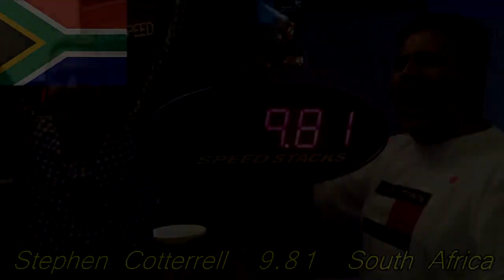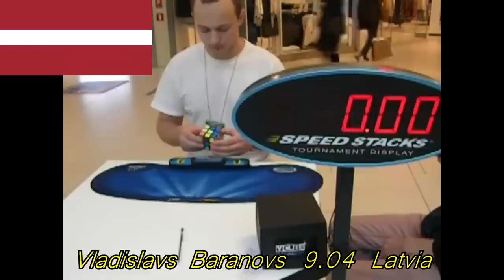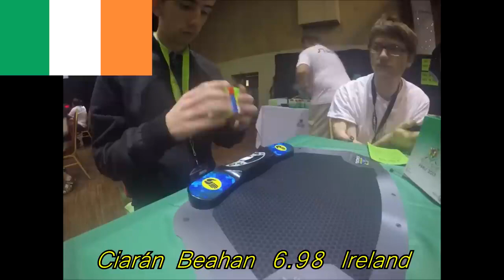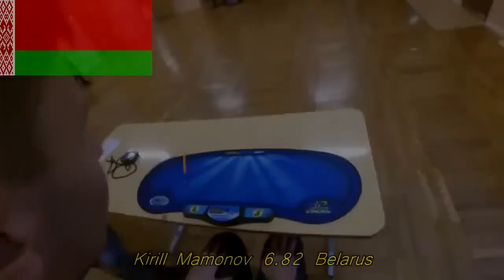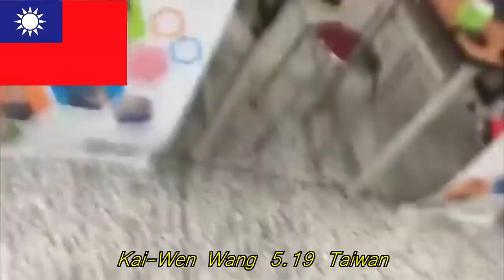RUBIK'S CUBE RECORD BY COUNTRY 2023 edition